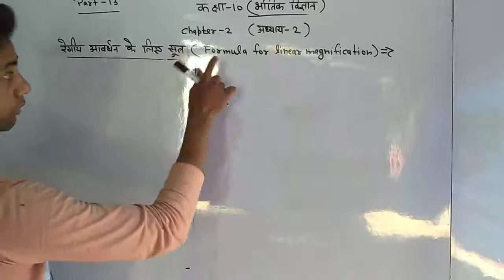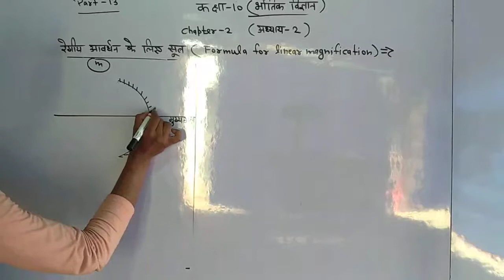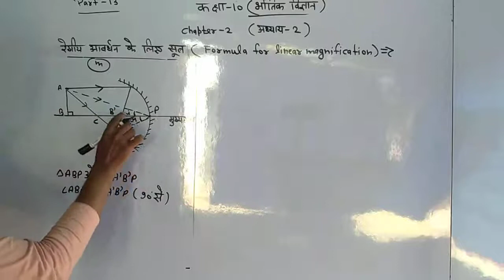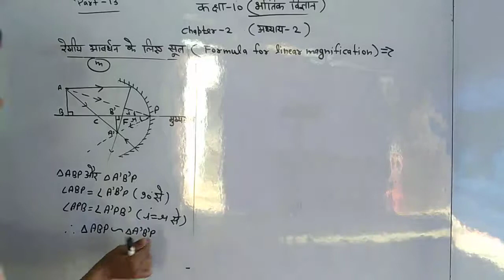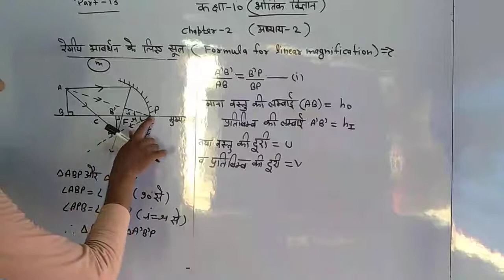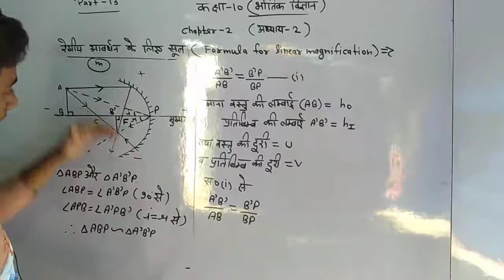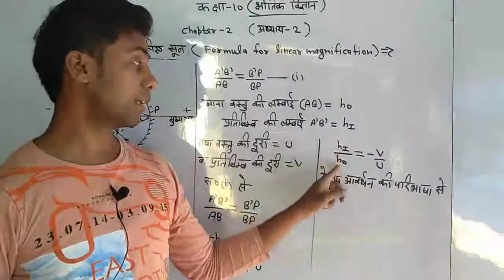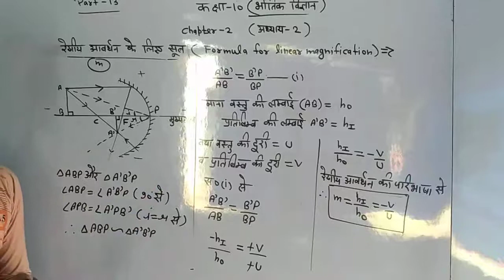CLASS 10th(PHYSICS) CHAPTER-2 PART-13 RAVIKANT SIR